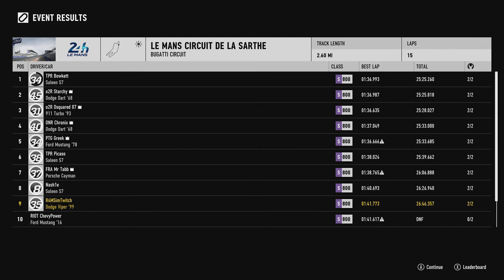Forza Motorsport 7 - Massively Outclassed at This Level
Massive Shout-Out to o2R Starchy for inviting me to the o2R open lobby on the 23rd, I was very outclassed by all of the drivers sometimes being 5 seconds off a lap around short tracks but by racing drivers of this level I can learn from them to better myself as a driver and hopefully bring you better content in return. First lesson the corvette has drag tires